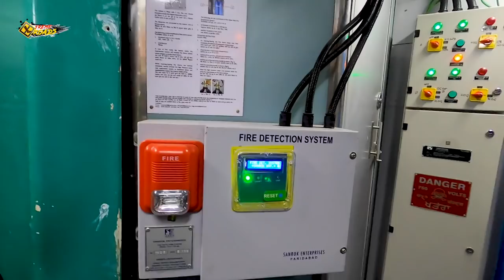IRCTC Kashi Mahakal Express via Prayagraj Full Package Tour Vlog | Mahakaleshwar | Omkareshwar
Here, I present, IRCTC Kashi Mahakal Express via Prayagraj, a full package tour from Varanasi, Baba Vishwanath to Ujjain, Mahakaleshwar to Indore, Omkareshwar Dham.
I missed Kashi Mahakal On the first commercial run but by the grace of Shiva, I got an invitation from IRCTC to do the full package tour, which is really incredible for me and I am really thankful to IRCTC for there gesture and invitation.

I hope you will enjoy the three JYOTIRLINGA which I have covered.

Music 👇

Local Folk